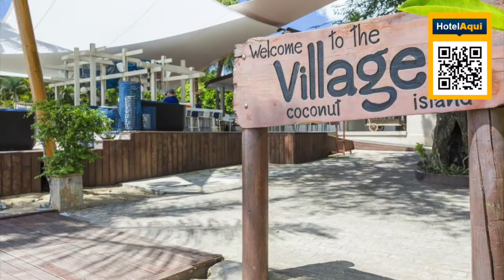Hotel The Village Coconut Island Beach Resort (Best Hotels In Phuket 2023)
The Village Coconut Island Beach Resort – SHA Extra Plus

Welcome to The Village Coconut Island Beach Resort, an exquisite tropical sanctuary nestled on a private island just off the coast of Phuket, Thailand. Here, amidst lush greenery and pristine beaches, you'll discover a world of unparalleled luxury and natural beauty.

As you arrive at the resort, you'll be greeted by a sense of serenity and tranquility. The Village Coconut Island Beach Resort offers a variety of luxurious accommodations, including spacious villas and suites that are elegantly designed and adorned with modern amenities. Enjoy breathtaking views from your private terrace or balcony, indulge in the comfort of plush furnishings, and experience a true sense of escape.

Immerse yourself in the resort's captivating surroundings and indulge in a myriad of world-class facilities and services. Unwind by the infinity pool, soaking up the tropical sun, or take a leisurely stroll along the pristine white sand beach. For those seeking relaxation and rejuvenation, the on-site spa offers a range of treatments and therapies to pamper your senses.

The culinary experiences at The Village Coconut Island Beach Resort are a feast for the senses. Choose from a variety of dining options, including beachfront restaurants, where skilled chefs prepare tantalizing dishes using the freshest local ingredients. Whether you're craving international cuisine or authentic Thai delicacies, the resort's dining venues will satisfy your every desire.

Beyond the resort, explore the wonders of Phuket through a range of thrilling activities and excursions. Embark on island-hopping adventures, explore vibrant coral reefs through snorkeling or diving, or engage in cultural encounters to truly immerse yourself in the local way of life.

To create your unforgettable escape at The Village Coconut Island Beach Resort, book your stay today and experience the epitome of luxury, tranquility, and natural beauty.